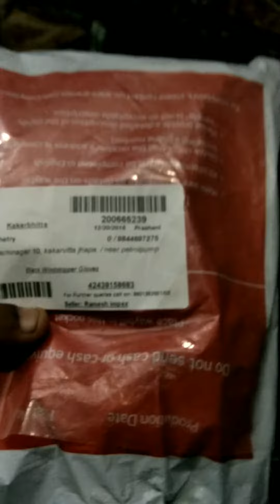First online shopping in Nepal from kaymu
Wind proof gloves easy to wear n comfortable...